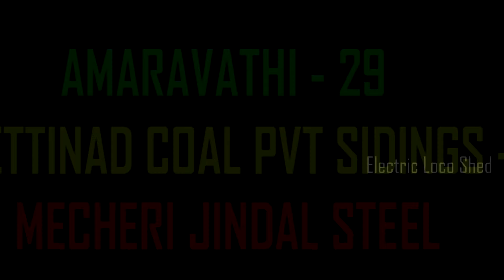India's MOST POWERFUL LOCOMOTIVE !! ALSTOM - "MAKE IN INDIA" | WAG 12, 12000 HP | Light WAG 9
Electric Loco Shed Wishes one and all a Very Happy MAKARA SANKRANTI / PONGAL / BIHU / LOHRI !! On this auspicious day we present to you the Video of India's MOST POWERFUL LOCOMOTIVE - the WAG 12 of 12000 Horse Power !!

A cool and foggy Wednesday!
A Wild Goose chase which eventually turned into Golden Goose chase.

A textbook railfanning day started with an info about the Alstom loco 60071 coming towards Thiruvotriyur from Attipattu.

All set and the beast was in the horizon. Unfortunately there was a honk from behind, A MEMU was ready to play spoilsport on our capture. We let it go and had to be satisfied with whatever we got.

We gave up but God didn't,

The same freight was stopped at Thiruvotriyur for peak hour EMU trains to pass! So the chase began.

As soon as two EMUs passed came the moment of truth! The Beast departed from Thiruvotriyur and God showered his grace. The WAG 12 can be seen powering the Chettinad Coal Private siding Attipattu - Mecheri Jindal Steel Works AMARAVATHI 29 BOXNHL freight Train.

Enjoy this video on this great day . The day in which we pray SUN God who showers light and positivity to everyone across the globe.